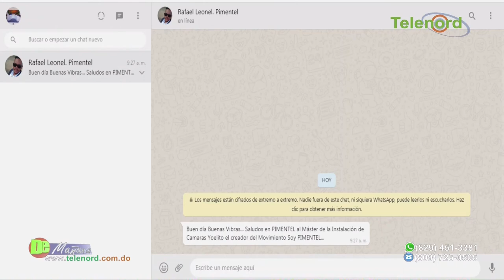Gobierno dará subsidio a productos agrícolas para bajar precios a los consumidores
Dice Director regional noreste de Agricultura